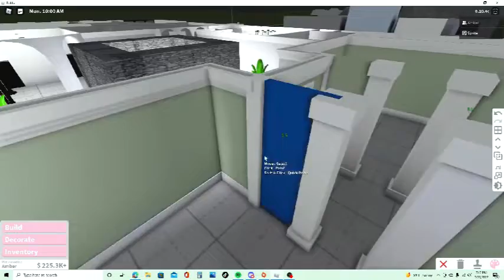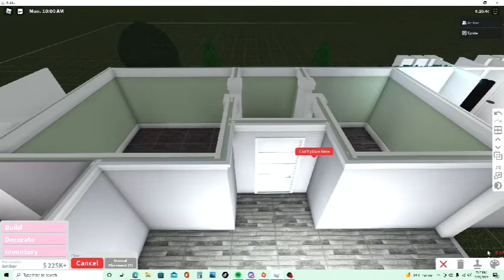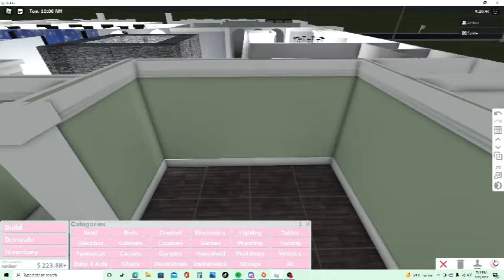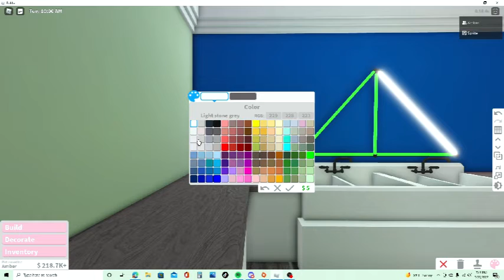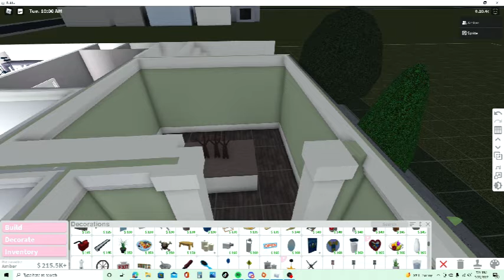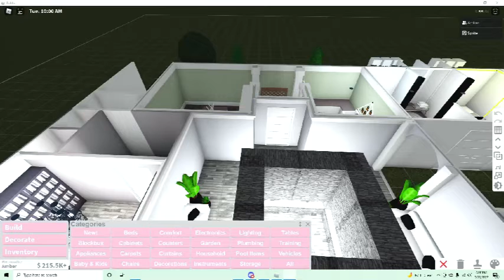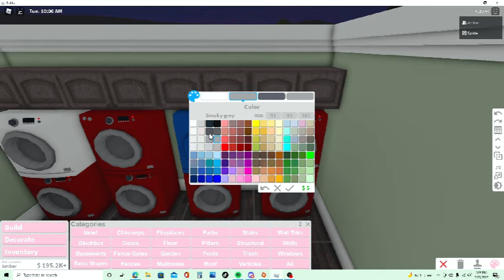Laundry Room~Part #1~SimplySprite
SimplySprite Here coming at you with once again another Welcome to bloxburg video!HOPE YOU ENJOY!!!

Advanced Placement

Company-ROBLOX
Game-Welcome To Bloxburg

*I CLAIM NO RIGHT TO MUSIC PLAYED IN THIS VIDEO*